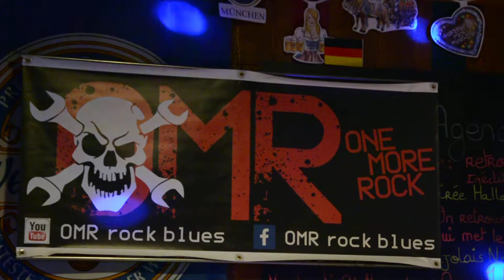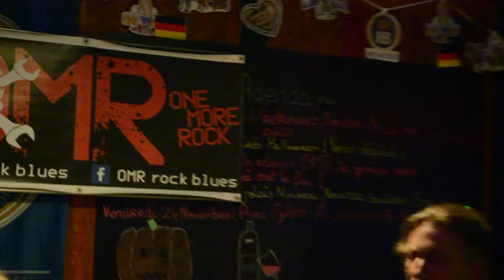OMR rock blues Enter Sandman cover 10 11 2017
Merci à Marc Vincent pour cette vidéo